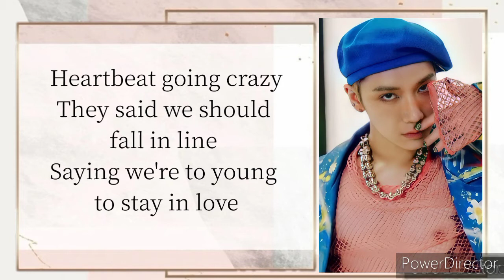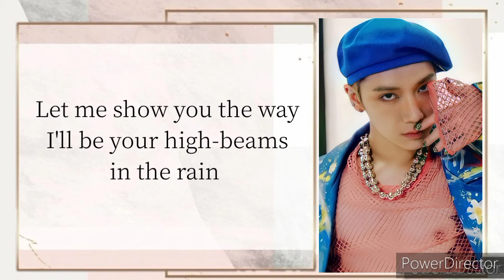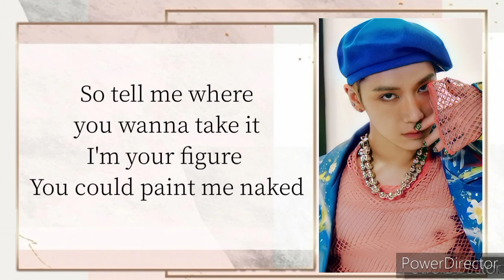TEN- Paint Me Naked /Easy Lyrics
°ARTIST : Ten
°SONG : Paint Me Naked
°RELEASED : 21.08.10